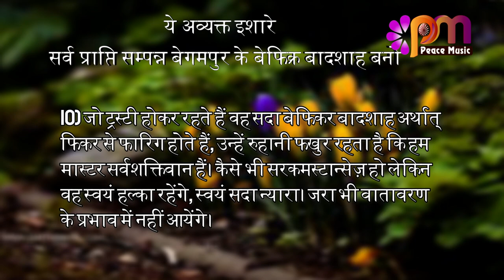10 April 24 अव्यक्त इशारा Avyakt Ishara